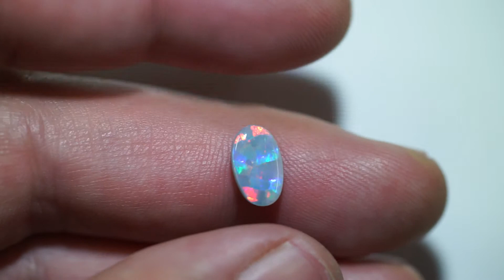Lightning Ridge Solid Semi-Black Opal Stone Multi-Color Gem 1.29ct SBA130218